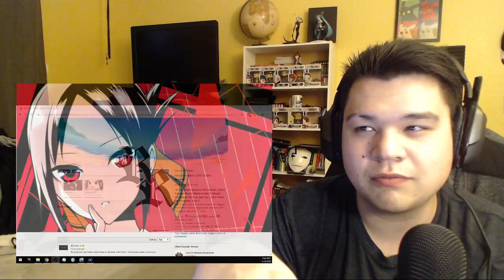Kaguya-Sama: Love is War Episode 11 Reaction!